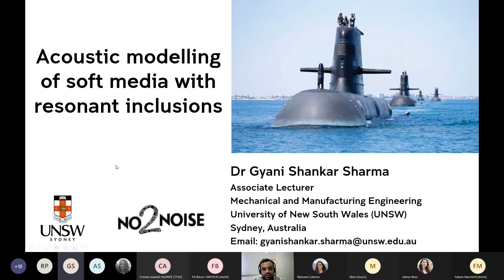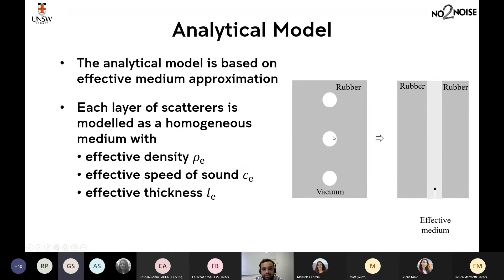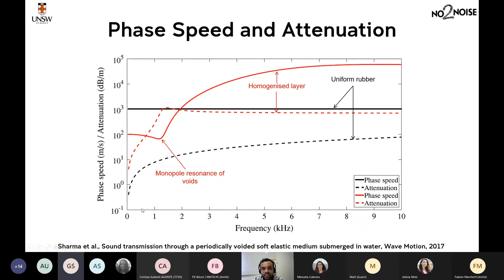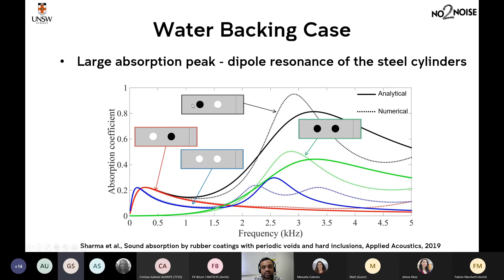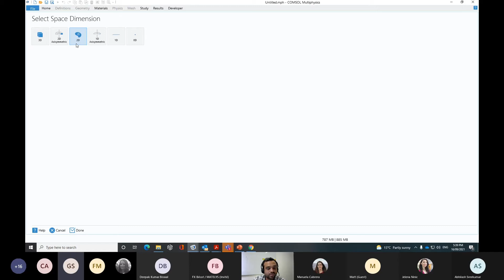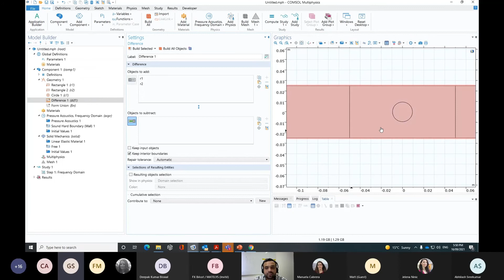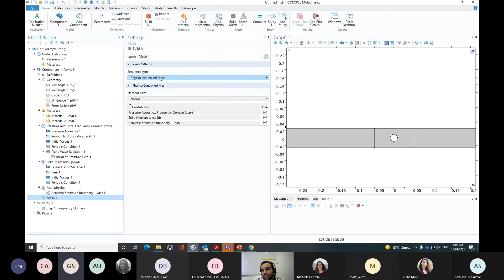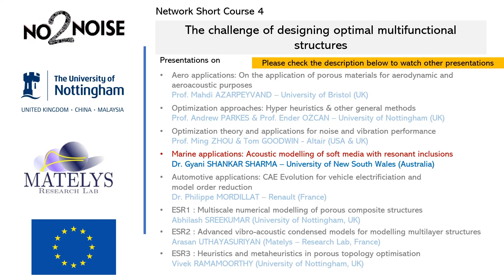Marine applications: Acoustic modelling of soft media with inclusions || Dr. Gyani SHANKAR SHARMA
Welcome to the series of videos recorded in the framework of the No2Noise EU project
This video is a part of the Network Short Course 4 (NSC4) related to "The challenge of designing optimal multifunctional structures".
Presentation title: Marine applications: Acoustic modelling of soft media with resonant inclusions
Speaker: Dr. Gyani SHANKAR SHARMA – University of New South Wales (Australia)
Other videos in this series :
- Aero applications: On the application of porous materials for aerodynamic and aeroacoustic purposes by Prof. Mahdi AZARPEYVAND – University of Bristol (UK)
- Optimization approaches: Hyper heuristics & other general methods by Prof. Andrew PARKES & Prof. Ender OZCAN – University of Nottingham (UK)
- Optimization theory and applications for noise and vibration performance by Prof. Ming ZHOU & Tom GOODWIN - Altair (USA & UK)
- Automotive applications: CAE Evolution for vehicle electrificiation and model order reduction by Dr. Philippe MORDILLAT – Renault (France)
- ESR2 : Advanced vibro-acoustic condensed models for modelling multilayer structures by Arasan UTHAYASURIYAN (Matelys – Research Lab, France)
No2Noise is a project that is funded by the European Commission under Marie Skłodowska-Curie Actions | Horizon 2020 (Grant No. 765472).